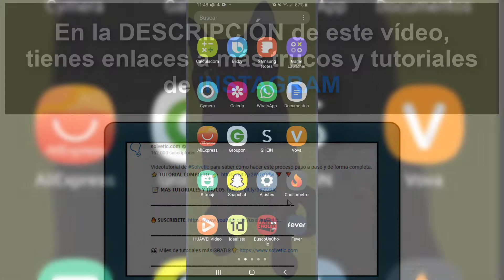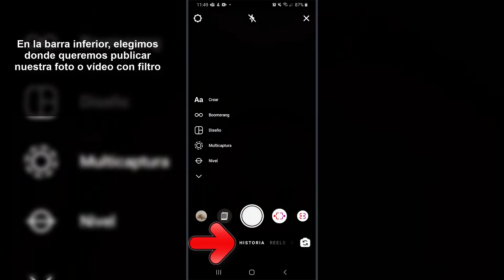👧 Cómo TENER y USAR FILTRO PIXAR Instagram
Solvetic te enseña cómo encontrar y usar el filtro de Pixar en Instagram, para poder hacer tus vídeos con este filtro. ▶️ 𝗗𝗘𝗦𝗖𝗨𝗕𝗥𝗘 𝗧𝗢𝗗𝗢𝗦 𝗟𝗢𝗦 𝗧𝗥𝗨𝗖𝗢𝗦 𝗗𝗘 𝗜𝗡𝗦𝗧𝗔𝗚𝗥𝗔𝗠

En este vídeo podrás ver paso a paso cómo tener y usar el filtro de Disney Pixar en Instagram para subirlo en tus historias. Podrás guardar este filtro en tu cuenta para poder usarlo siempre que quieras.

 》CAPÍTULOS《

00:00 Introducción
00:16 Tener filtro Pixar en Snapchat
00:XX Usar filtro Pixar en Instagram